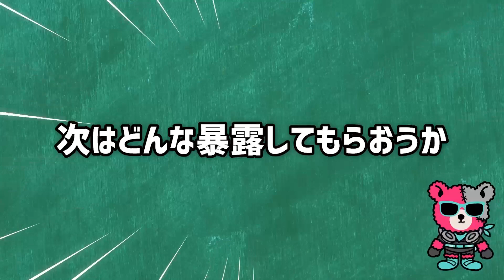【お兄ちゃん&お姉ちゃん!?】お酒を飲んで撮影したらぶっちゃけ過ぎの暴露大会になりました…！！